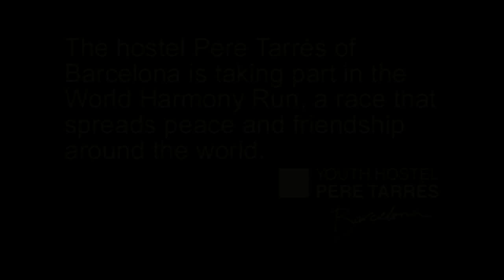The Hostel Pere Tarrés of Barcelona is taking part in the World Harmony Run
The World Harmony Run, the relay race that travels the world spreading peace and harmony, has arrived in Barcelona, where it will start its trip around Europe. The Pere Tarrés Foundation supports this solidarity initiative through several functions, which include providing accommodation for the international runners in the hostel Pere Tarrés, and with some of its staff taking actual part in the race carrying the torch.